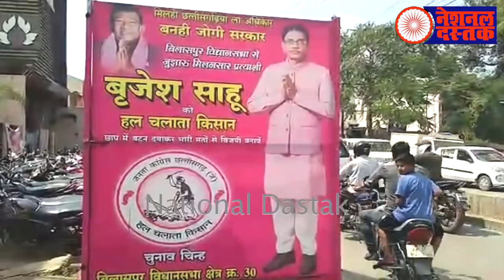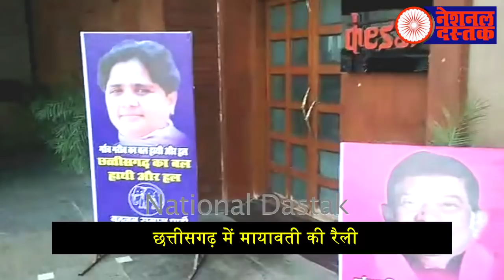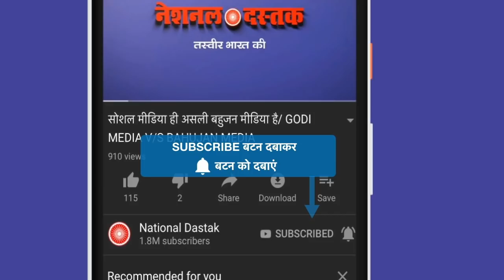मायावती की इस रैली से बहुजनों में खुशी की लहर/MAYAWATI RAILLY IN BILASPUR